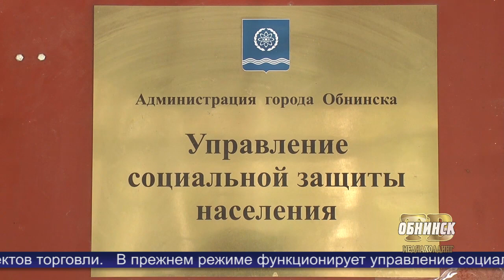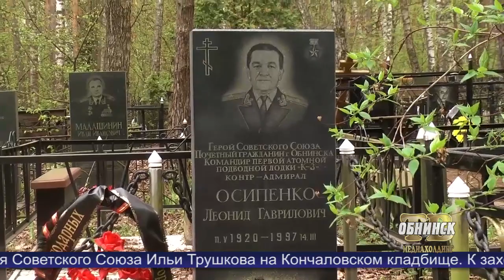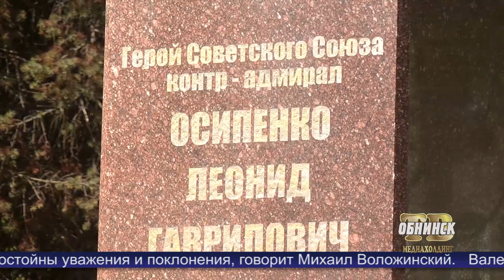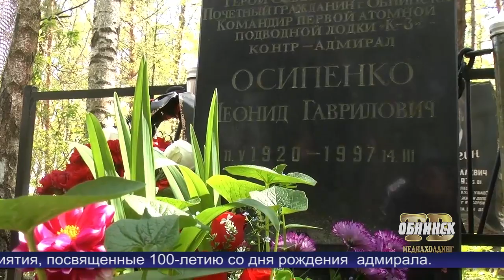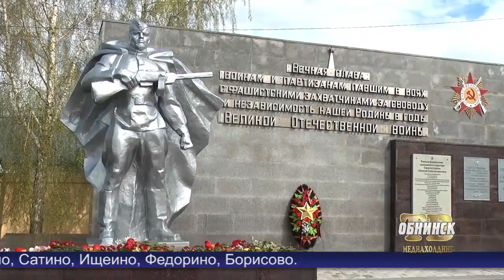Новости Обнинска 12.05.2020.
Обнинские новости (за 12 мая 2020)

Режим повышенной готовности в Калужской области пока сохраняется. Однако, есть предпосылки к первому этапу снятия ограничений.

75-я годовщина. Расскажем, как отметили юбилей Победы жители  наукограда и соседних муниципалитетов.